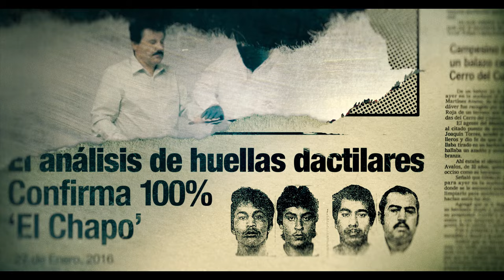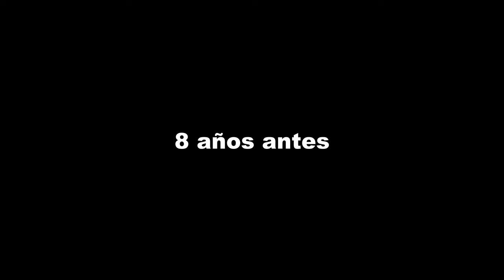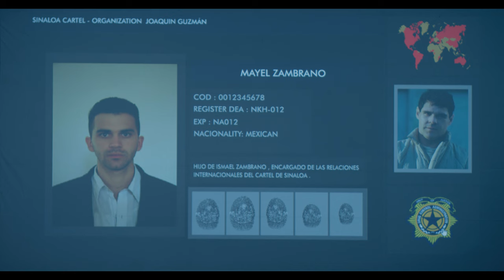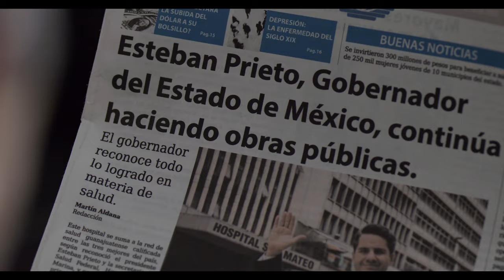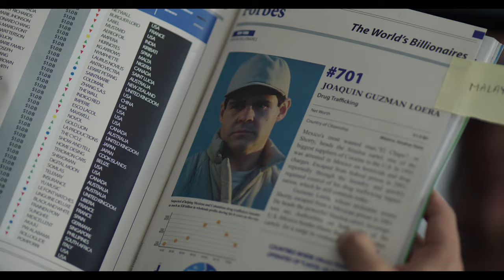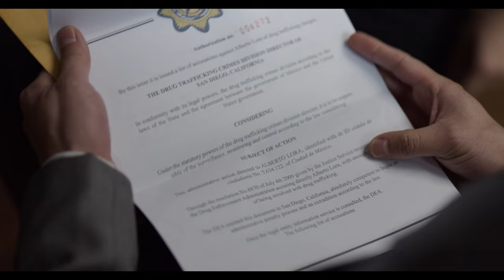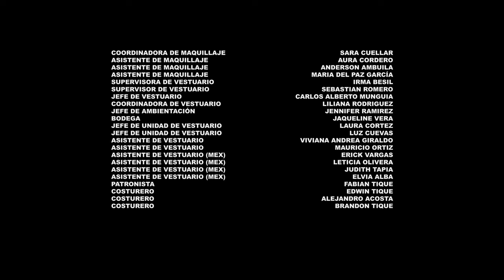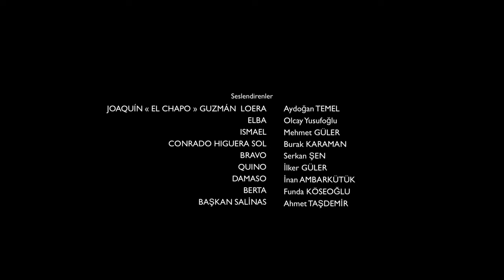"El chapo temp 3 cap 1 "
SUsuacrinbanse para mas capitulos